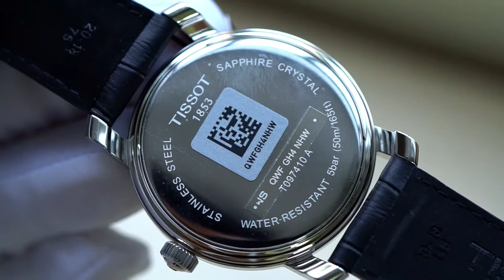ĐỒNG HỒ TISSOT BRIDGEPORT T097.410.16.058.00 T0974101605800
ĐỒNG HỒ TISSOT BRIDGEPORT T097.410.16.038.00  T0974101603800

Xuất xứ: Đồng Hồ Thụy Sỹ
Thương hiệu: Tissot
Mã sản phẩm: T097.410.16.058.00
Loại máy: Pin (Quartz)
Chất liệu kính: Sapphire
Chất liệu dây: Dây da
Kích thước: 40 mm
Độ dày: 8.6
Chống nước: 50 m

BDT WATCH cam kết : bán đồng hồ chính hãng Thụy Sỹ, Nhật Bản.
Địa chỉ : 116 Đồng Nai, P15, Q10, TPHCM